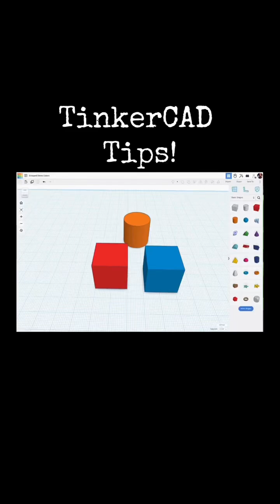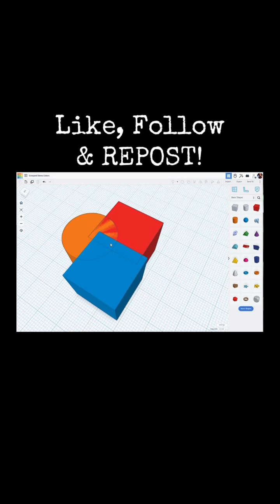TinkerCAD Tips! Grouped Objects Color Assignment.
New update to how TinkerCAD assigns colors to objects when they are grouped together.